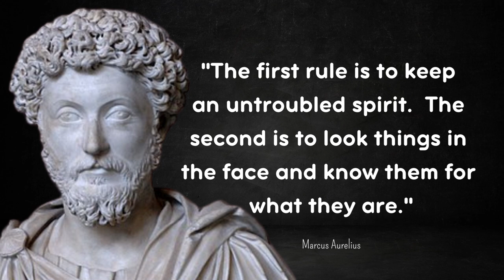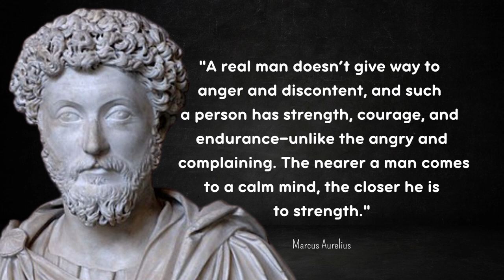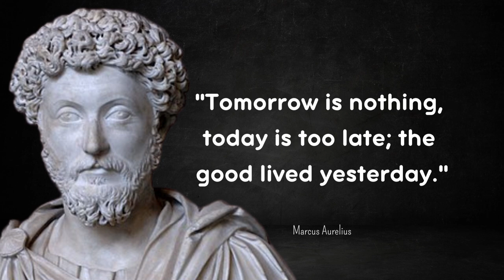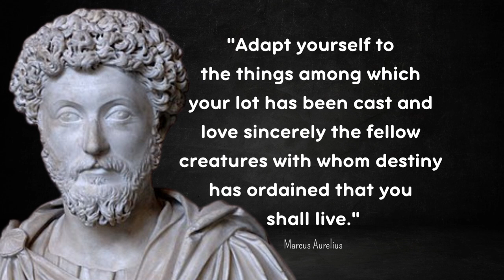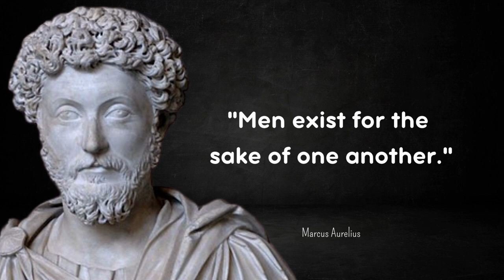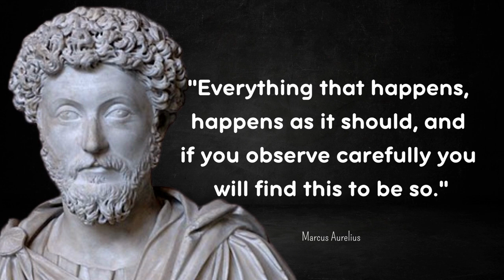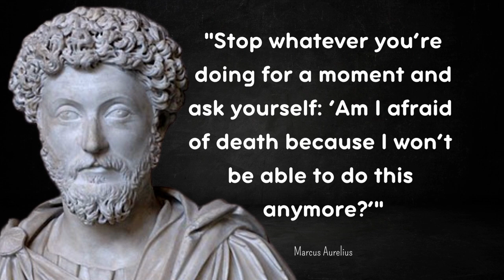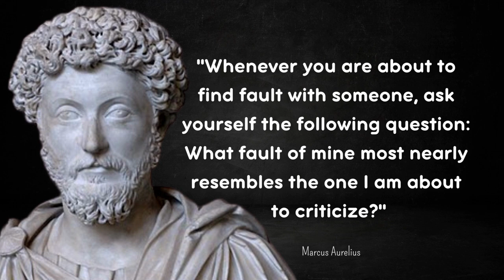Embrace Stoicism: Marcus Aurelius's Life Lessons Revealed!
Embark on a journey of Stoic wisdom with Marcus Aurelius, the revered Roman Emperor and philosopher, as we unveil his life-changing insights and inspirational quotes.

In this video, we delve into the profound teachings of Stoicism, offering practical life lessons for resilience, inner peace, and personal growth. Join us in embracing the timeless wisdom of Marcus Aurelius and discover the path to a more fulfilling life.

Marcus Aurelius, born on April 26, 121 AD, in Rome, Italy, was a Roman Emperor who ruled from 161 AD until his death in 180 AD. Beyond his political responsibilities, Aurelius was a dedicated Stoic philosopher, finding solace and guidance in the teachings of Stoicism. His private writings, now known as "Meditations," serve as a remarkable reflection of his Stoic principles, exploring themes of self-improvement, virtue, and the nature of existence.

Revered as the last of the "Five Good Emperors," Marcus Aurelius's legacy as a philosopher-king endures, inspiring generations to embrace Stoicism and lead a life of purpose and wisdom.

Join us as we delve into his profound wisdom and reveal the transformative power of Stoicism in our modern lives!